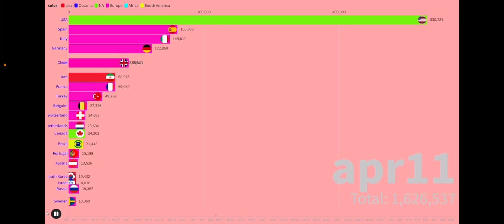The virus Timelapse